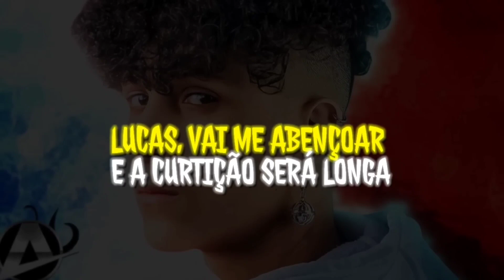ANIRAP CANTANDO A DISS DO HENRIQUE MENDONÇA AO VIVO 😂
Anirap cantando a diss do Henrique Mendonça ao vivo kkk

que passam por aqui...

Nerdhits é um canal Criado por fãs.
Aqui você encontra prévias, Notícias, especulações e muito mais.
Tudo relacionado aos artistas
e a cena da Música Nerd